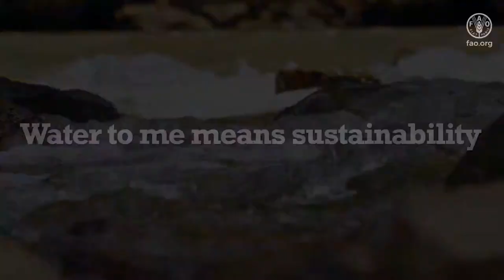What does water mean to you?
Water benefits our lives in many different ways, But how can we value water properly and safeguard it effectively for everyone? This animation looks at how water means different things to different people. Their home and family life, their livelihood, their cultural practices, their wellbeing and their local environment, and asks the question - What does water mean to you?